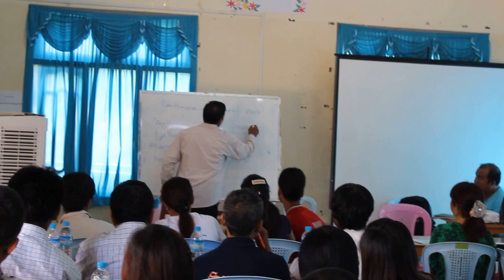Fr. Bosco Bo Bo, SDB on Organization Planning System